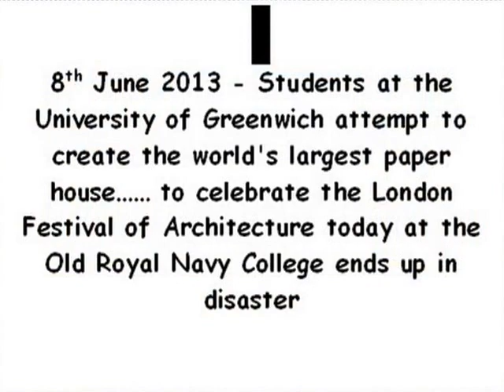University of Greenwich - attempt to create Queen's Paper House - 8th June 2013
08 June 2013 - Queen's Paper House launch  - in the grounds of the National Maritime Museum Greenwich -
Students at the University of Greenwich attempt to creat the world's largest paper house, to celebrate the London Festival of Architecture.
Congratulations and commiserations to the team who attempted to put together the world's largest paper house, to celebrate the London Festival of Architecture.  Unfortunately the structure did not survive being fully inflated for very long
(Working in collaboration with an internationally acclaimed design team including engineers Arup, Max Fordham and Quantity Surveyor PT Projects the proposal entitled Queen's Paper House consists of a temporary inflatable paper structure. Launched to coincide with the Department of Architecture's End of Year Summer show Queen's Paper House is augmented with an array of events. The pavilion references Inigo Jones' celebrated Queen's House, part of Royal Museums Greenwich, in the sightlines of whose vista the Queen's Paper House will be located.)